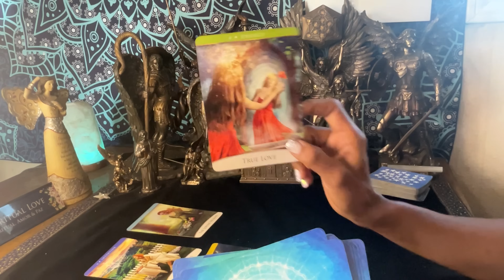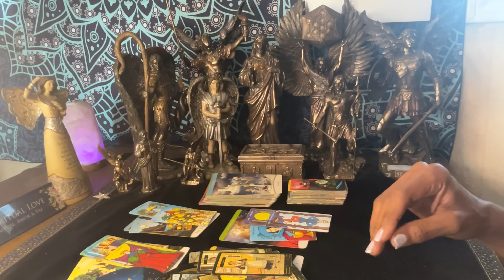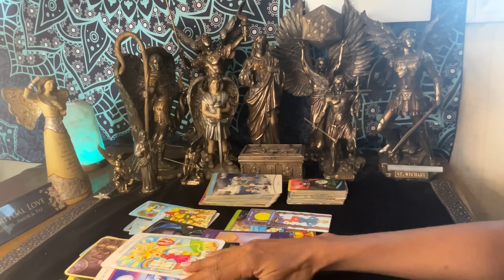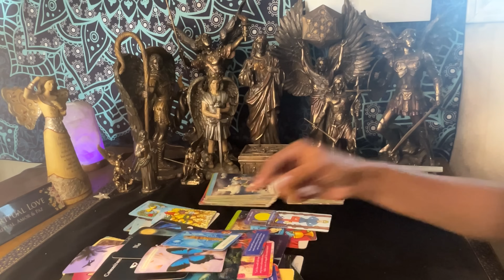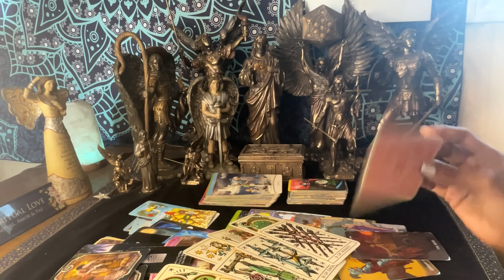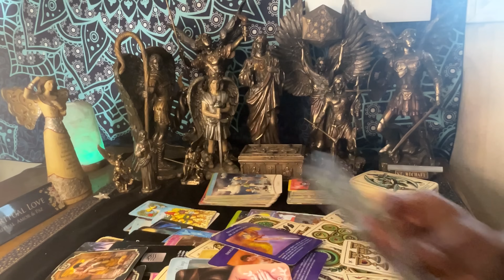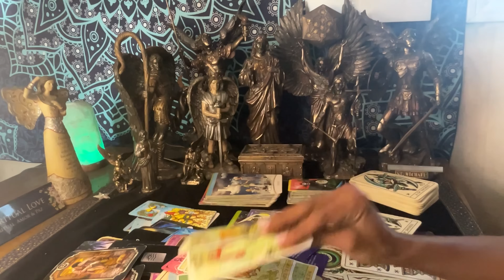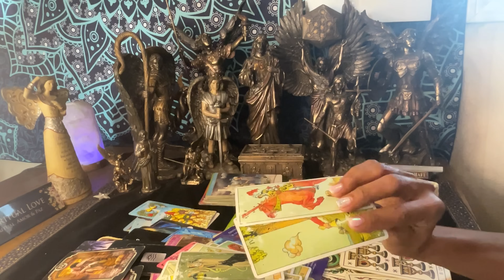Tauro ♉️ Hacer Una Vida Nueva ⭐️🍀🫶🏽 Soltar El Pasado 🎊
Participa en la Lectura Gratis Para el Mes de Septiembre, felicidades a los ganadores del mes de agosto, no te desanimes sigue participando y recibe bendiciones , link debajo para más privacidad, si ya nos sigues en las redes sociales déjame saber o simplemente comenta en el video que veas dejando tu correo electrónico como siempre, si eres miembro del canal tienes más oportunidades porque participan entre miembros, estaremos más adelante dando más premios el arcángel quiere ayudar y motivar. Link de participar debajo. Bendiciones 🙏🏆💥